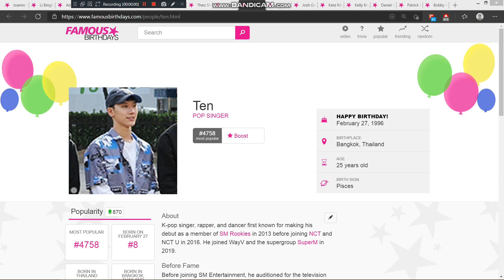Today is Ten's 25th birthday. We wish him a pleasant birthday journey.